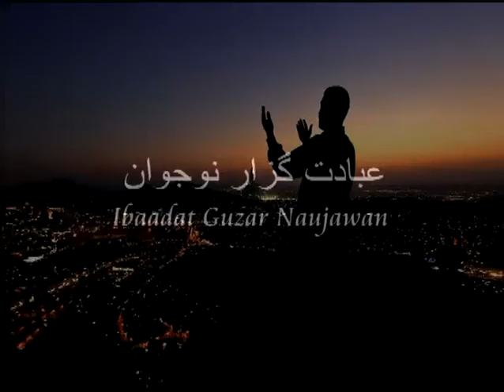Arsh ke Saye Mein 2 of 8 Munsif Haakim